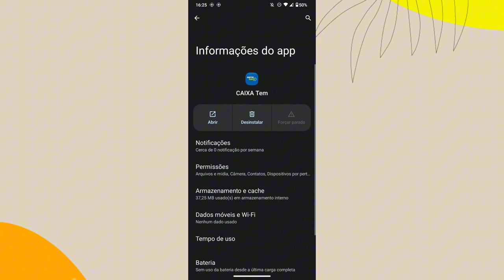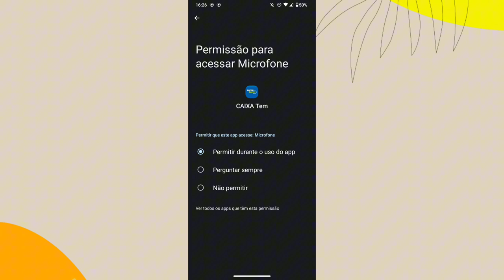Porquê o microfone do aplicativo CAIXA TEM não funcionar no celular? Como resolver